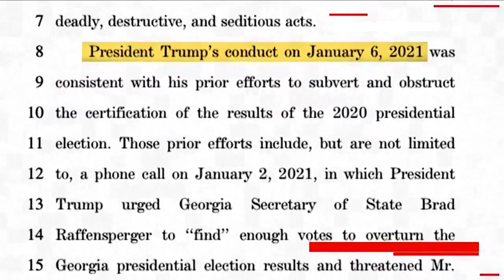House moves toward impeaching Trump over Capitol attack